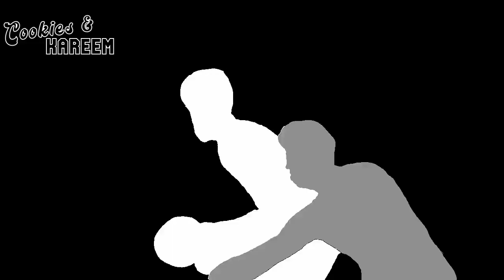Robert Williams III Highlights | Celtics vs. Rockets | 27th Dec 2022